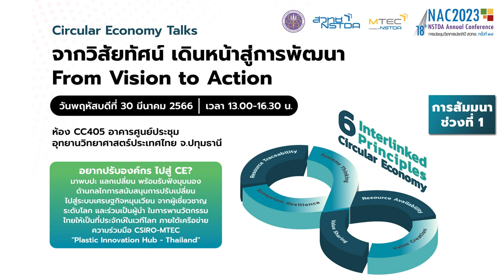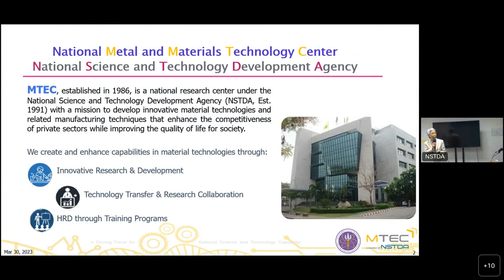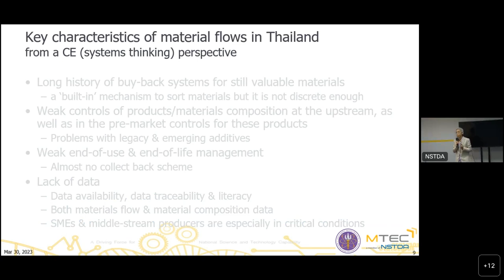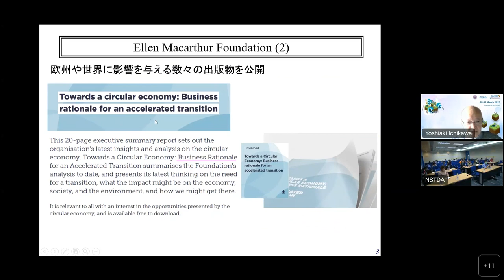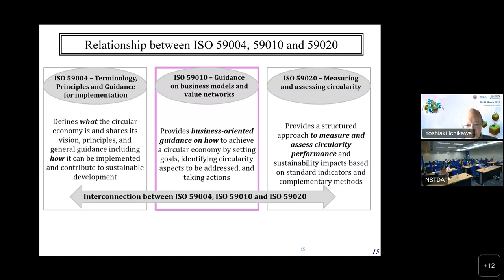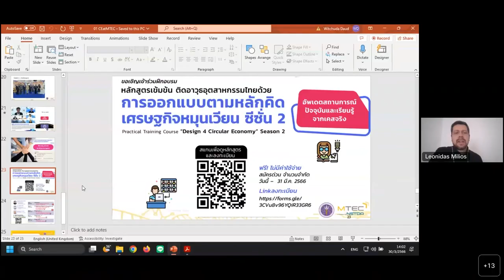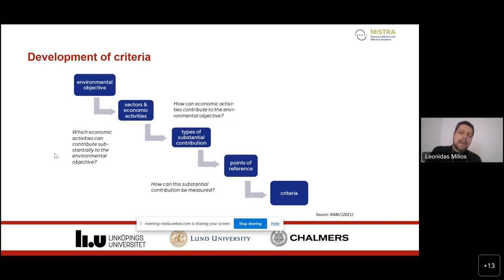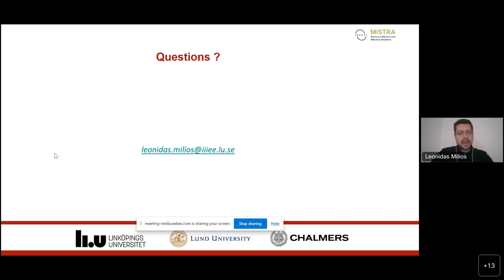การสัมมนาหัวข้อ Circular Economy Talks: จากวิสัยทัศน์ เดินหน้าสู่การพัฒนา (1/2)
การสัมมนาหัวข้อ "Circular Economy Talks: จากวิสัยทัศน์ เดินหน้าสู่การพัฒนา (Circular Economy Talks: From Vision to Action)" ในการประชุมวิชาการประจำปี สวทช. ครั้งที่ 18 (NAC2023) จากห้องประชุม CC-405 อาคารศูนย์ประชุมอุทยานวิทยาศาสตร์ประเทศไทย จ.ปทุมธานี วันพฤหัสบดีที่ 30 มีนาคม 2566 เวลา 13.00 – 16.30 น.